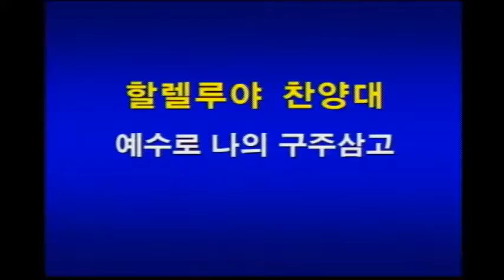20170122 hallelujah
설명